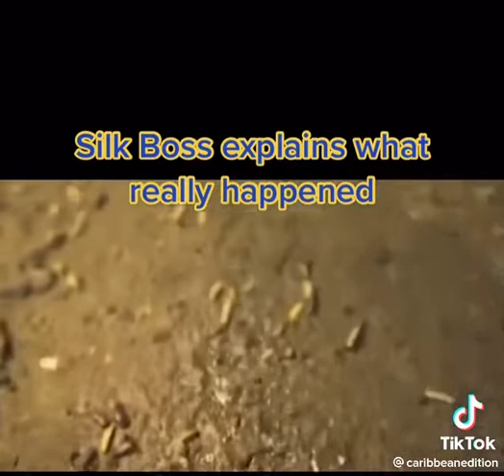silk boss explain his side of the story full video